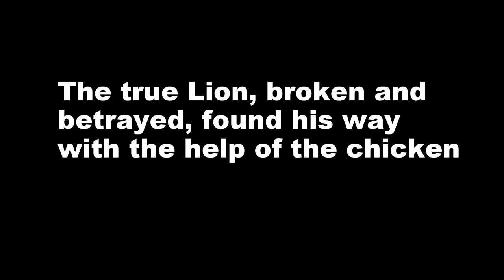Blackrock Lion 2015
Can the Lion pull himself together for this years Cup campaign?
Will he triumph in the face of adversity?